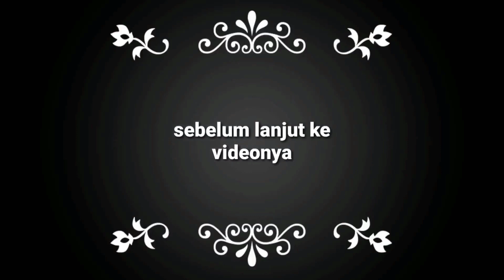🔴VLOG || FULL ATRAKSI PENCAK SILAT JALAN ENAM PENGASINAN DEPOK || LEBARAN DEPOK 2023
FULL ATRAKSI PENCAK SILAT JALAN ENAM PENGASINAN DEPOK